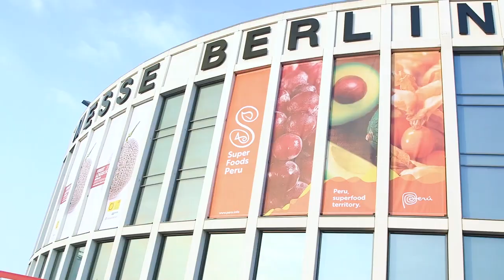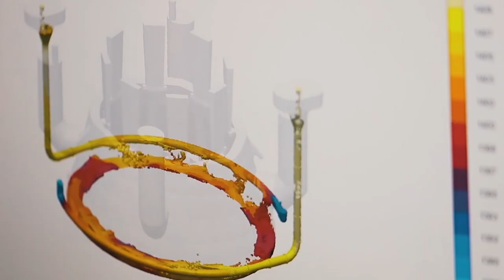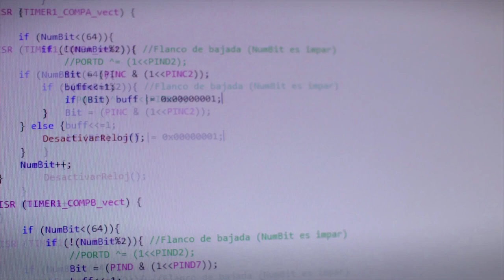Exportaciones del Perú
El Perú provee a todo el mundo de productos de gran calidad. Alimentos, pendas de vestir, manufacturas y servicios que nos enorgullecen y que son reconocidos a nivel mundial.